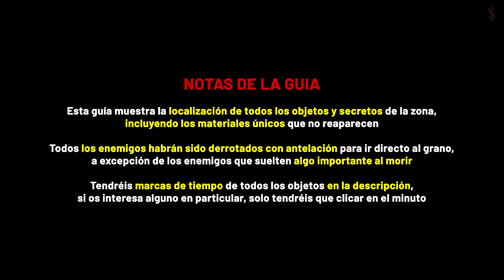Elden Ring Guia de Zonas 100% CATACUMBAS AL PIE DEL ACANTILADO (Todos los objetos, secretos, etc...)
Esta guía muestra la localización de todos los objetos y secretos de la zona,
incluyendo los materiales únicos que no reaparecen.

Todos los enemigos habrán sido derrotados con antelación para ir directo al grano,
 a excepción de los enemigos que suelten algo importante al morir

Tendréis marcas de tiempo de todos los objetos en la descripción,
 si os interesa alguno en particular, solo tendréis que clicar en el minuto.

- Notas 0:00
- Convalaria sepulcral (2) 0:10
- Resina de raíz x5 0:36
- Convalaria sepulcral (2) 0:46
- Convalaria sepulcral (3) 1:00
- Casco reflector de Nox 1:25
- Arco rúnico 1:48
- Convalaria sepulcral (2) 1:57
- Guadaña 2:12
- Runa dorada (3) & Convalaria sepulcral (3) 2:31
- Convalaria espectral (3) 2:42
- Convalaria sepulcral (3) 2:57
- Busto parlante: "Maravilloso" 3:00
- Convalaria sepulcral (3) 3:04
- Hueso de gran bestia x3 3:11
- Convalaria sepulcral (2) 3:13
- Cenizas de paje 3:24
- Colmillo viejo x3 3:47
- Palanca de la mazmorra 3:56
- Cenizas de soldado a sueldo de Kaiden 4:04